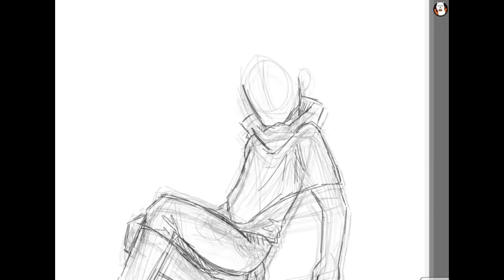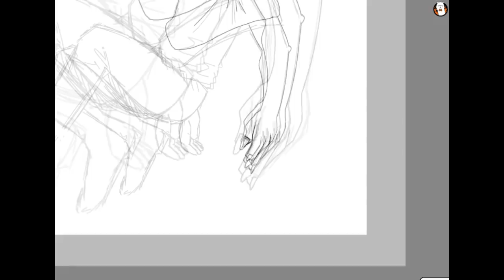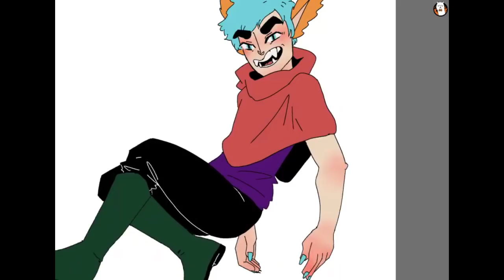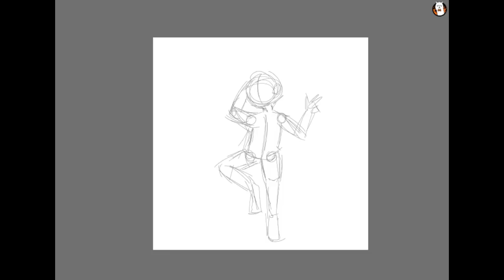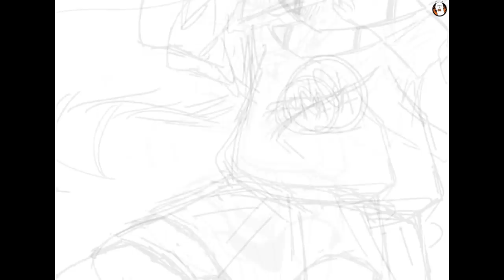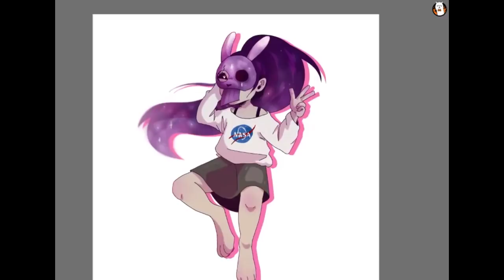Drawing your OCs (OLD/DISCONTINUED)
Hi guys! I'm starting this new series, if you'd like to participate, please submit your OCs either via instagram or twitter using

time: 3h
media:
software- Firealpaca